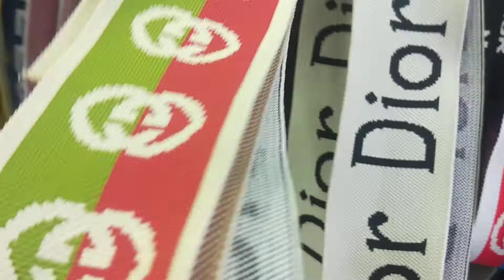Designer Ribs Fabrics for Clothing Cuff Rib 2x1 and Rib 2x2 Ribbed Fabrics for Hems and Collar Ribs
Sourcing Agent, Interpreter, Tour Guide and Business Assistant in Guangzhou/Shenzhen China.
Assist You with Sourcing, Negotiation and Shipment for Electronics, Hardware, Machinery, Lightings, LED Products, Furniture, Household Appliances, Watches, Ceramics, Building Materials, Tiles, Bags, Toys, Gifts, Fabrics, Shoes, Clothes and Garment Dyes, etc.